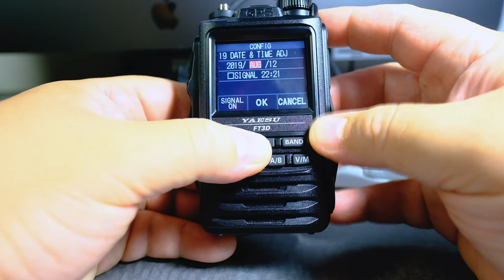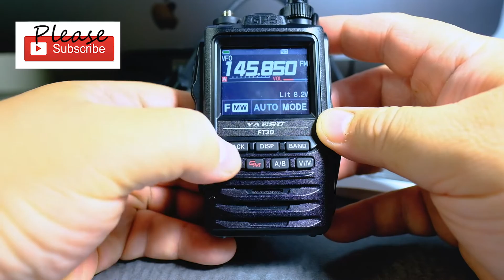Yaesu FT3D Set Date and Time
Setting the date and time on the Yaesu FT3D is very important.  Want the Yaesu FT3D to turn on or off? - The time must be set.  Want to use GPS? - The time must be set.  Check out this short video on how to set your date and time on the Yaesu FT3D.